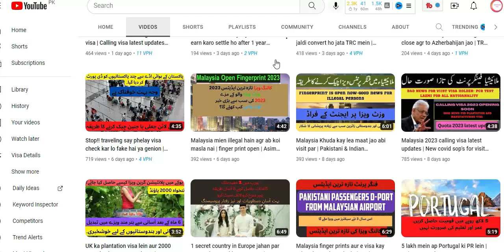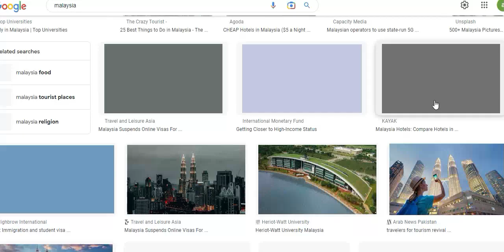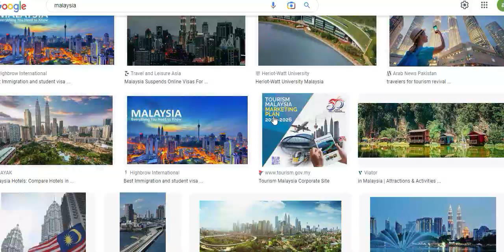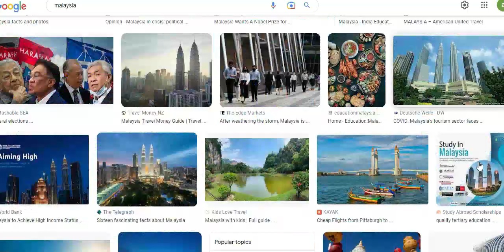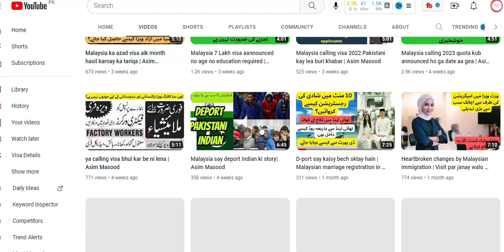ROKO!! Malaysia ka calling visa k lea jaldi say apply kro wrna quota khatam ho jae ga | Asim Masood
malaysia,
kuala lumpur,
malaysia map,
malaysia country,
sarawak,
johor,
petaling jaya,
subang jaya,
star malaysia,
pm malaysia,
penang island,
sabah malaysia,
kangar,
cities in malaysia,
kuala lumpur malaysia,
malaysia money,
states in malaysia,
malaysia people,
malaysia area,
malaysia cities,
drama malaysia,
king of malaysia,
visa,
green card,
h1b visa,
evisa,
schengen country,
mofa visa,
student visa,
b1 b2 visa,
work visa,
b2 visa,
h2b visa,
spouse visa,
tier 4 visa,
schengen zone,
digital nomad visa,
transit visa,
eb2 visa,
marriage visa,
d7 visa,
canadian tourist visa,
easy visa,
online visa apply,
iranian passport,
calling visa,